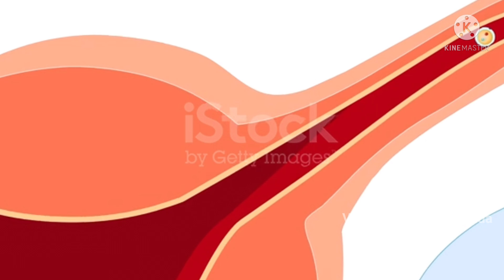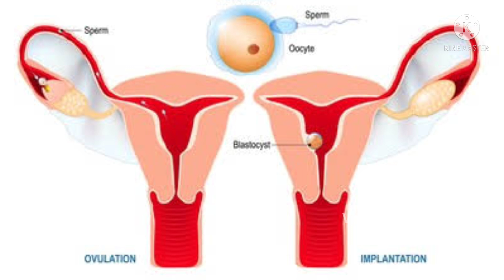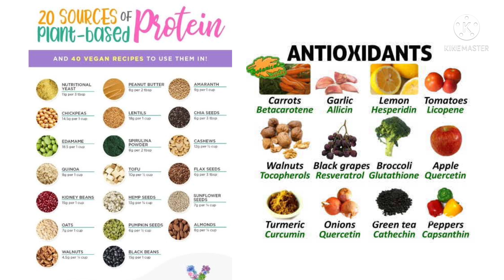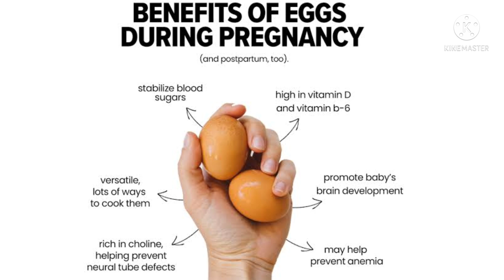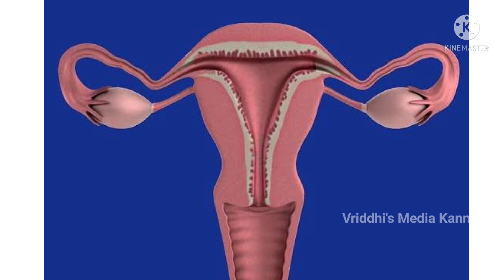Pregnancy tips in Kannada| 5 mistakes to be avoided during Implantation